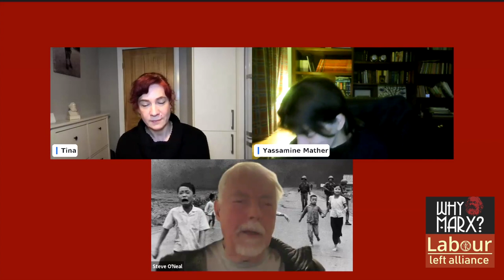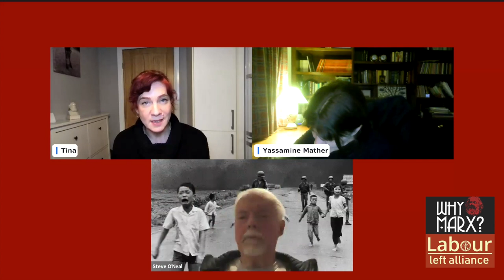Session 3: What is Hamas?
Introduction by Yassamine Mather